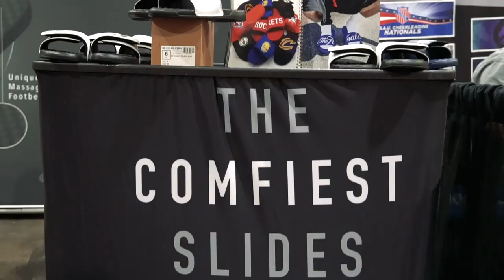ISlide at Providence Gymnastics Congress